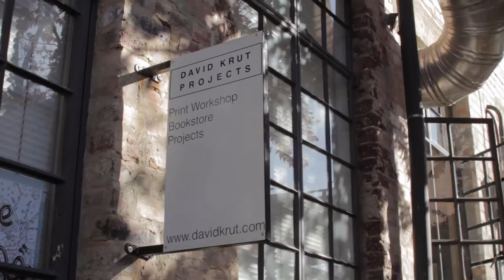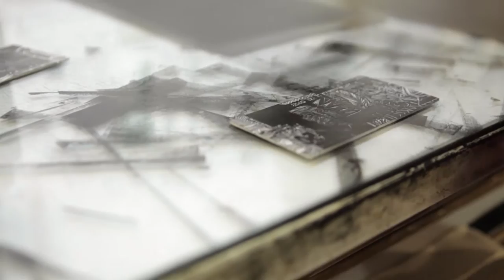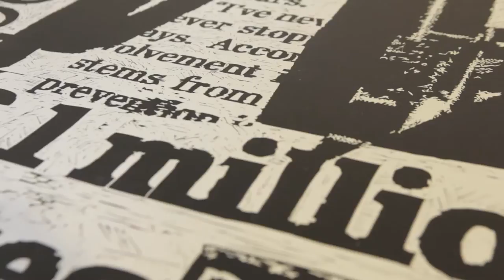First Thursdays Films - Episode 1 - David Krut Projects - "Kwaal-ity Control"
Produced by Thursdays Projects. Made possible with support from Boschendal.